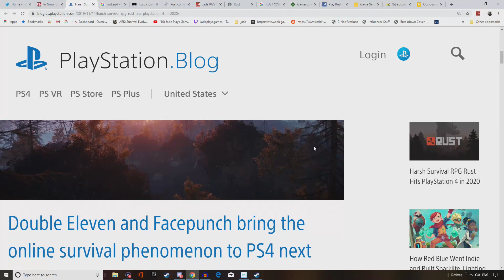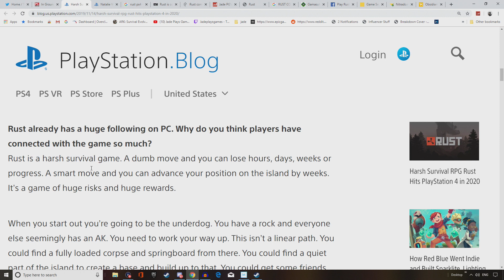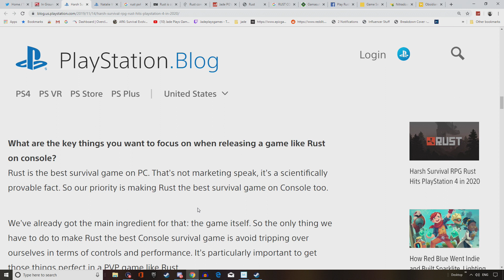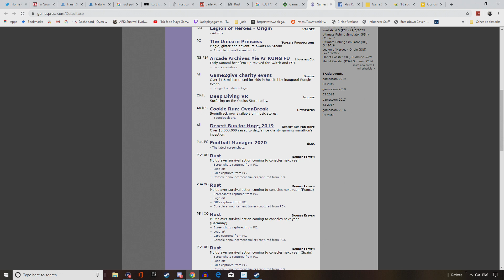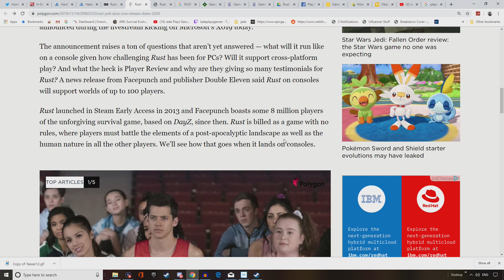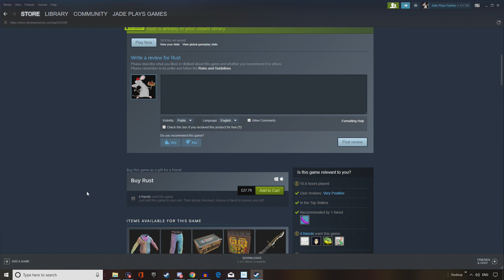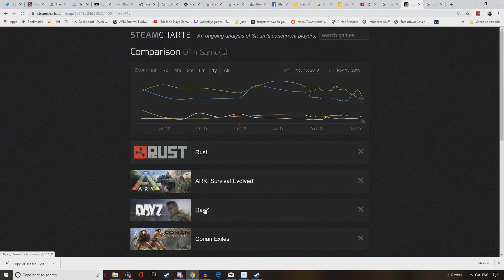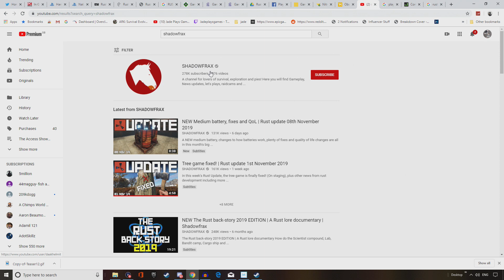RUST CONSOLE NEWS! New Servers Info + Facts And Fiction! Rust Popular On PS4/XBOX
rust on xbox and ps4 in 2020 but what will the server sizes be? can you host your own? all this answered and why rust will be successful on console

FOLLOW ME ON MIXER Soon only place i will live stream